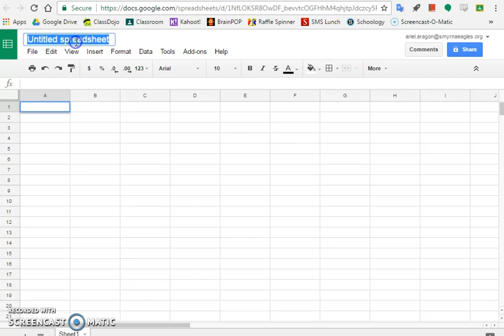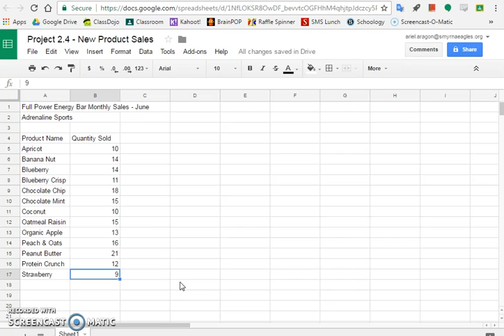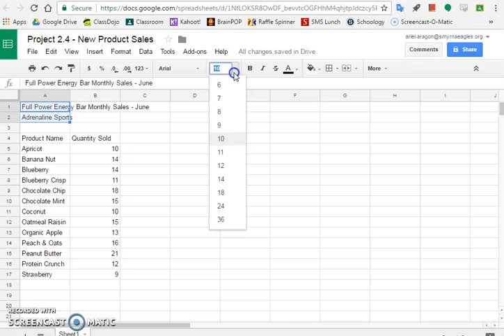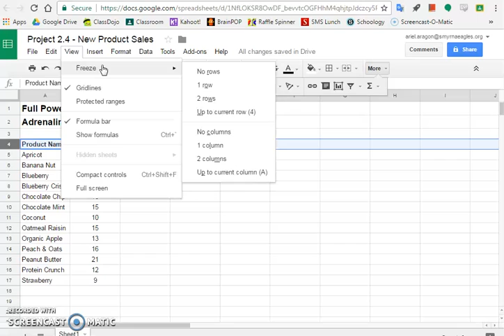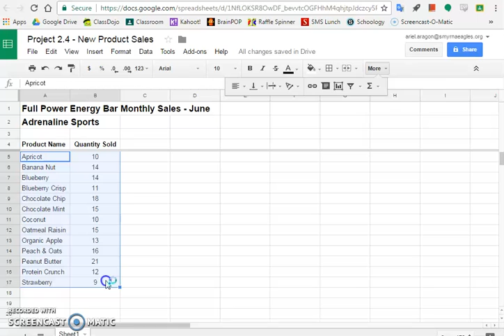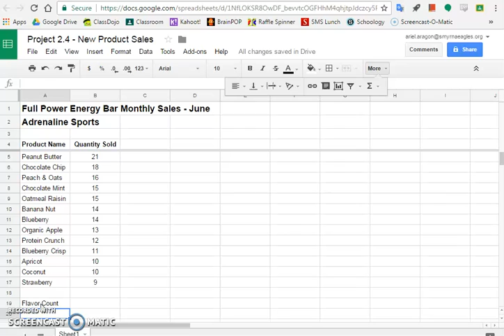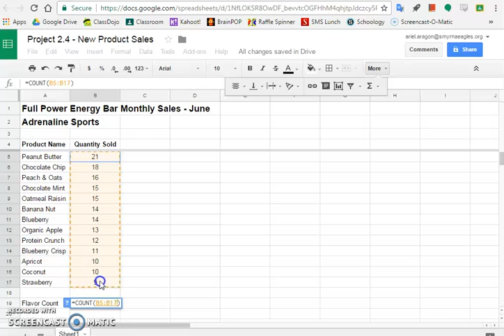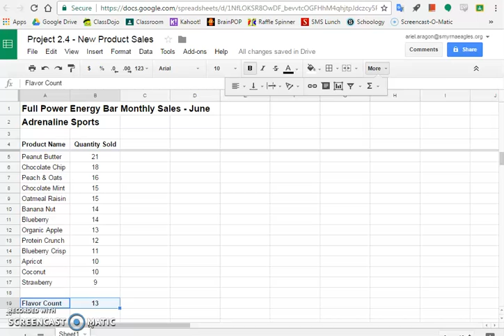Project 2.4 - New Product Sales Video Walk-Through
Students, remember that you can pause the video at any time as well as move through the video at your own pace!

Video walkthrough of Learn By Doing: Google Docs Specialist Project 2.4 - New Product Sales. Lesson published by B.E. Publishing.

Steps are located below:
Step 2 - 0:45
Step 3 - 1:24
Step 4 - 2:44
Step 5 - 3:17
Step 6 - 3:33
Step 7 - 4:02
Step 8 - 5:36
Step 9 6:59
Step 10 - 7:12
Step 11 - 8:52
Step 12 - 9:05